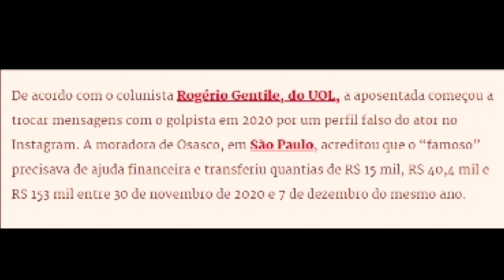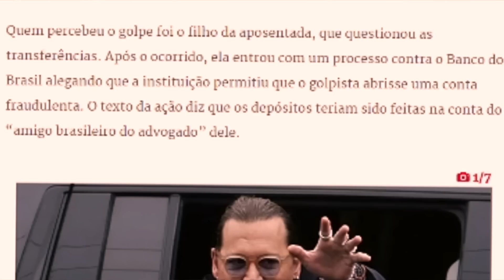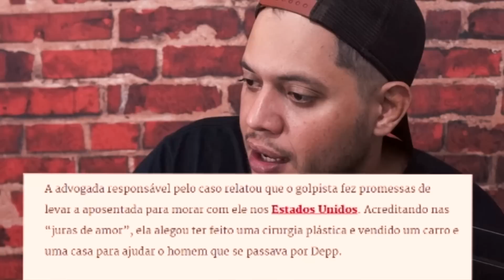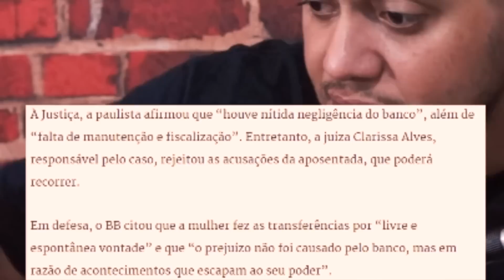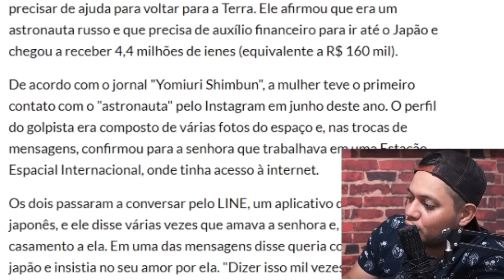A mulher que deu 160 mil para um falso "astronauta" kkkkkkkkkkkkkk